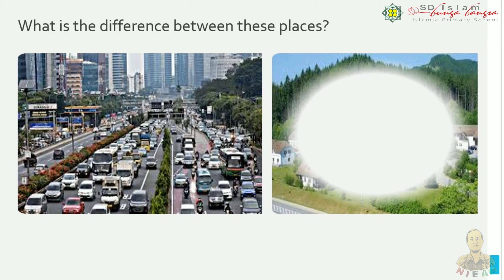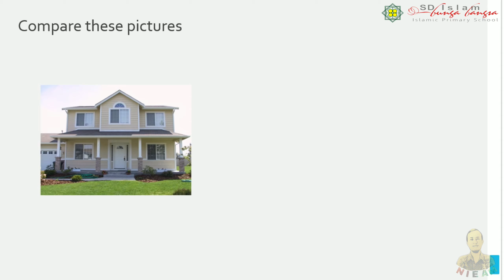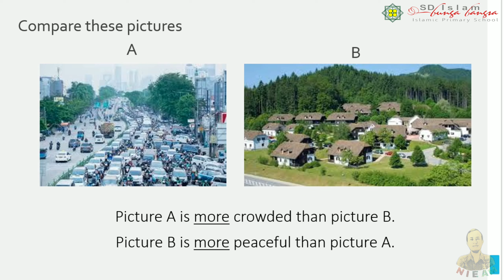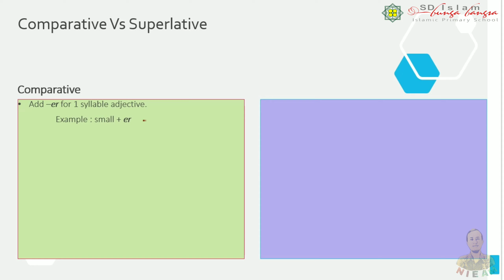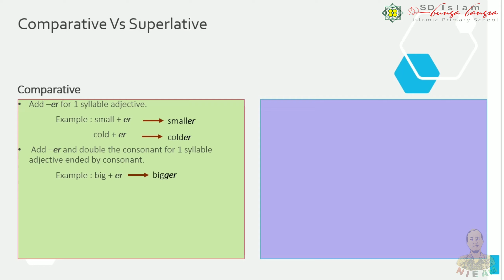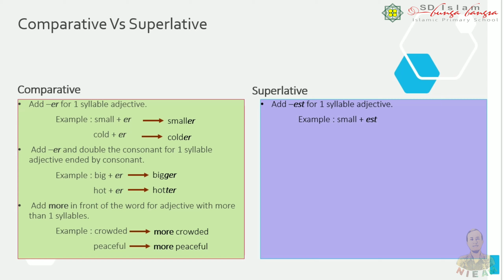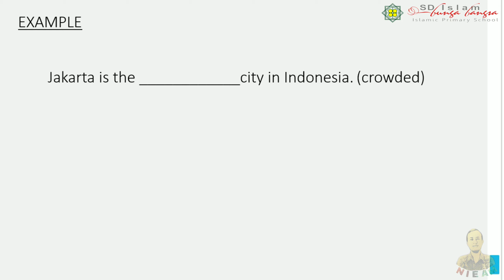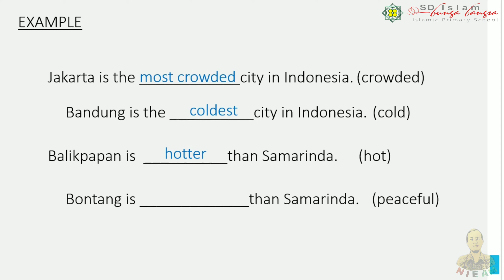Comparative vs Superlative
Belajar English bersama Mr. Anna. Materi pada video ini ditujukan untuk  siswa kelas 5 yang menggunakan  buku Global English